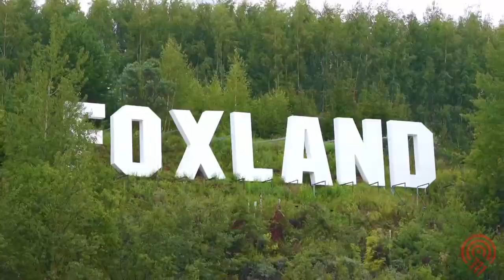29.07.23г. Первенство России по стендовой стрельбе